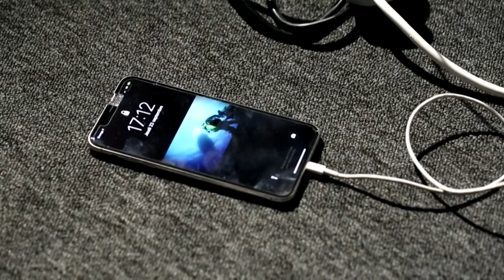Justiça de SP condena Apple a pagar R$ 100 milhões | AFP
A Justiça de São Paulo foi condenou a Apple a pagar R$ 100 milhões por vender iPhones sem carregador. A companhia deixou de incluir o carregador de tomada em outubro de 2020, quando lançou o iPhone 12, mencionando um compromisso com o meio ambiente.